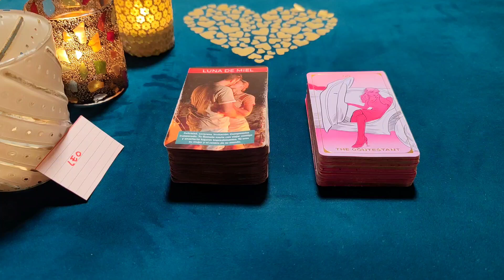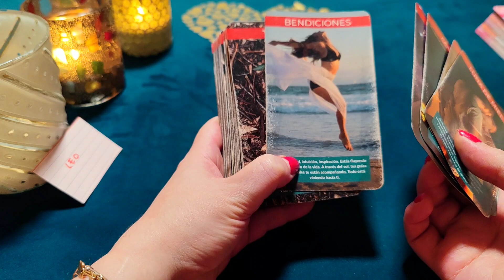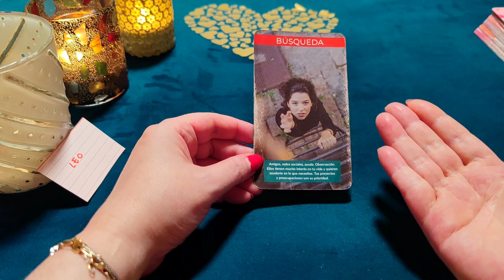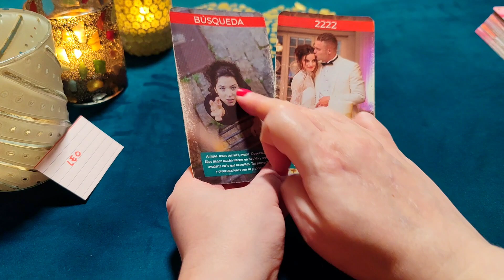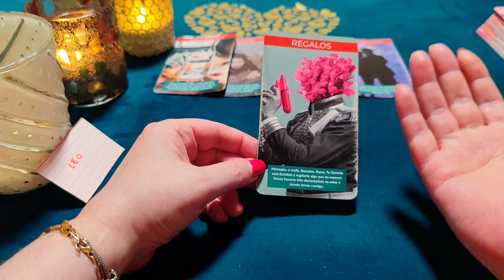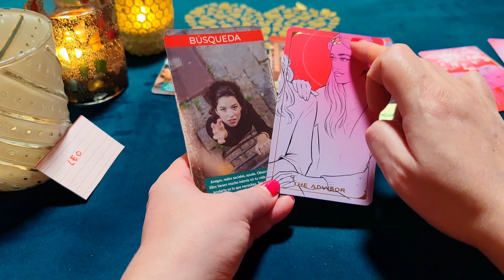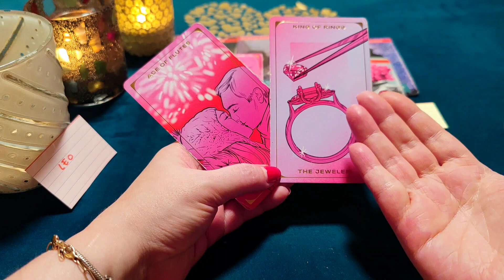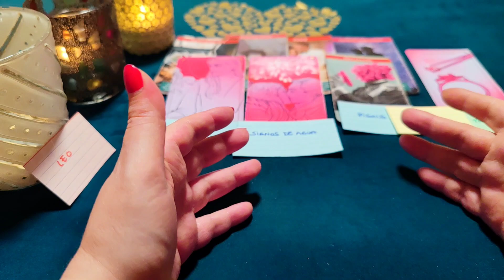LEO ♌ MUERO POR ENAMORARTE EN NUESTRA 1 CITA💍‼️😱HORÓSCOPO LEO AMOR NOVIEMBRE 2023❤️